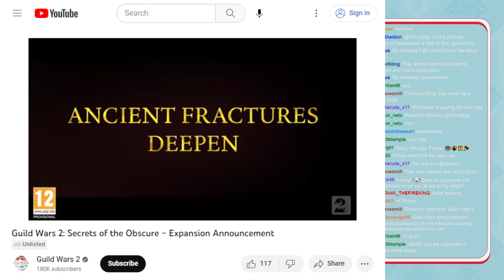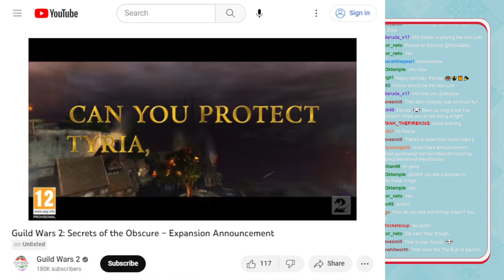Felicia Day plays Betrayal at Club Low! Part 1!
My play-through of Betrayal at Club Low! Original air-date: June 27th 2023.